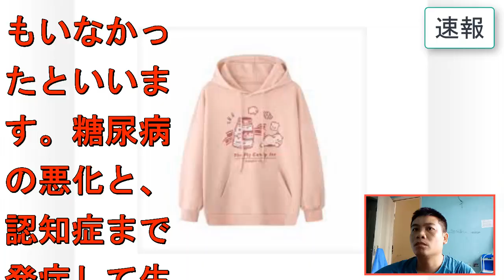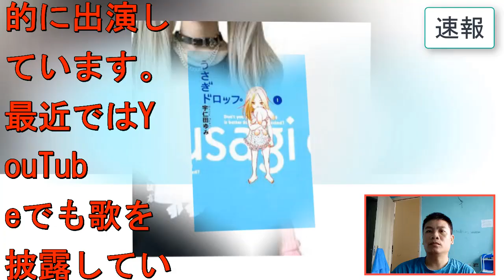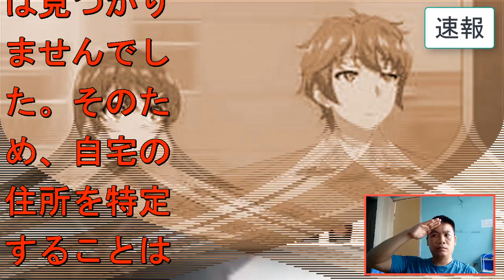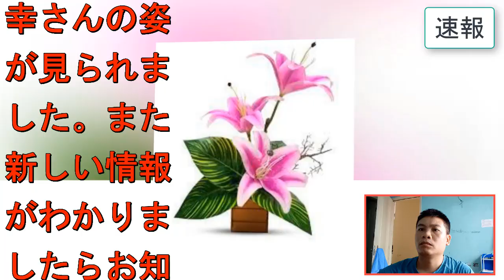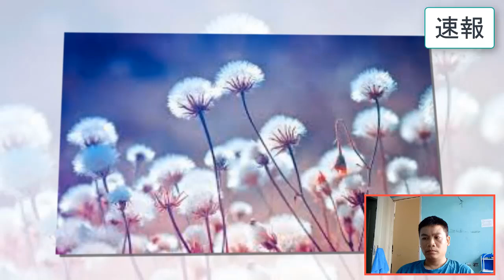湯原昌幸の常人とかけ離れた”老人ホーム”での様子に涙…！湯原昌幸が死去…